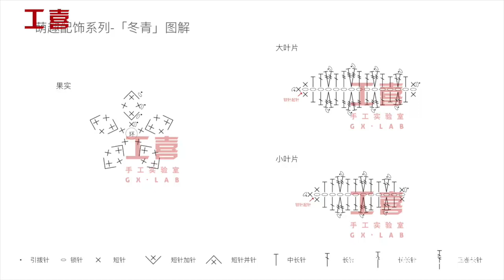Hướng dẫn móc mẫu《Đông Thanh》làm bông tai, cài áo, vòng tay